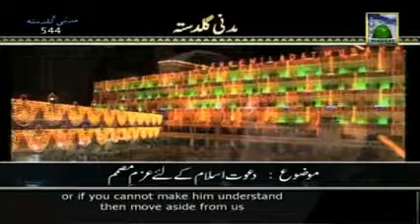Madani Guldasta544 Dawat e Islam Kay Liye Azam e Musamam Subtitled AMEER E AHLESUNNAT